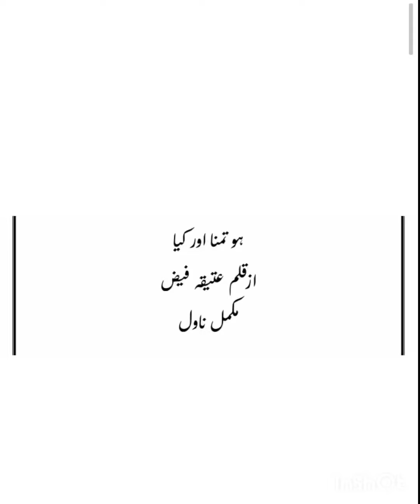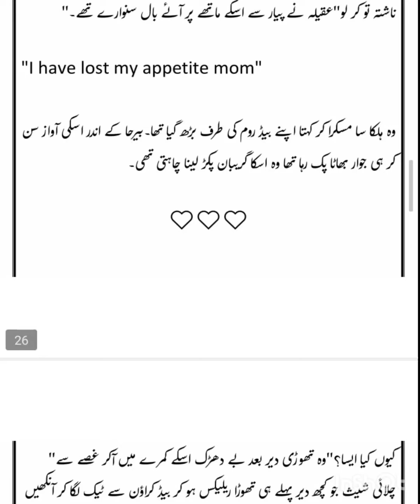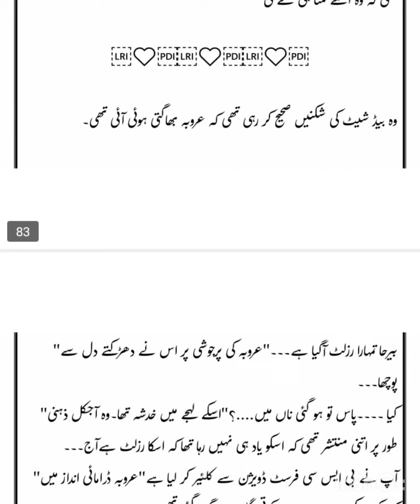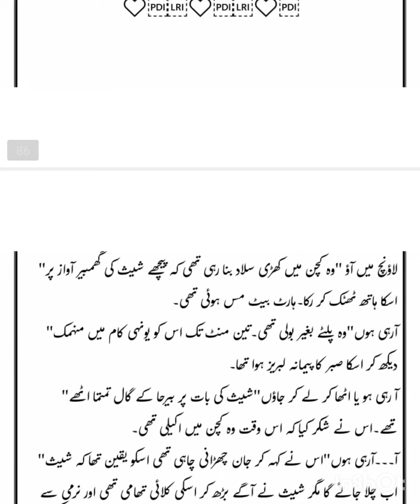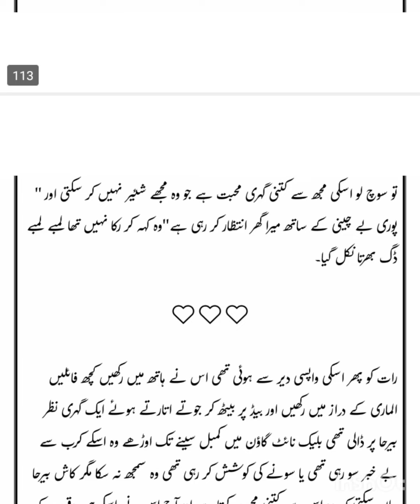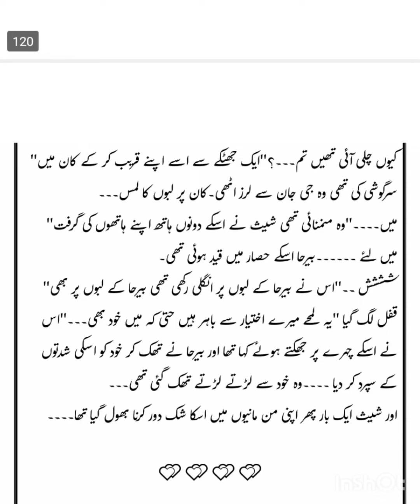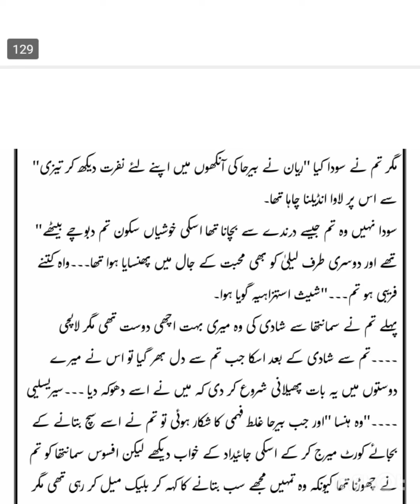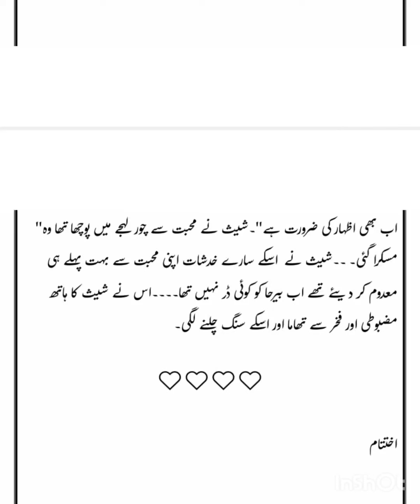Forced Marriage Based Novel||Cousin Marriage Based Novel||Revenge Based Romantic Novel||Novels